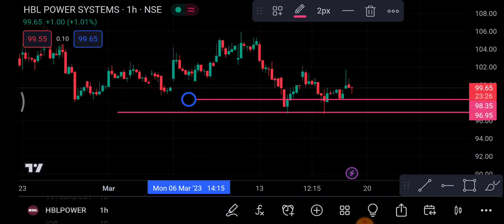HBL power Share 20 March | HBL power Share latest News | HBL power Share price today news